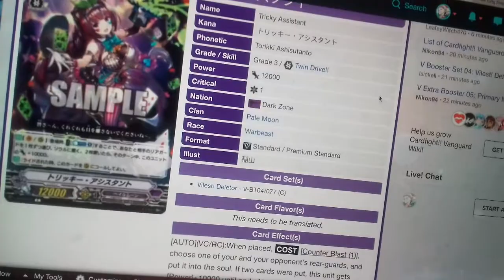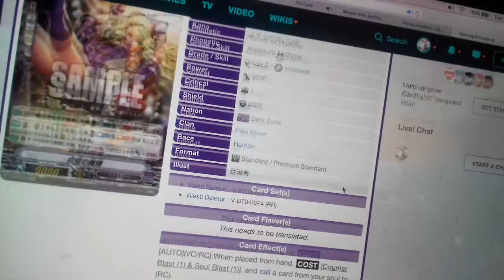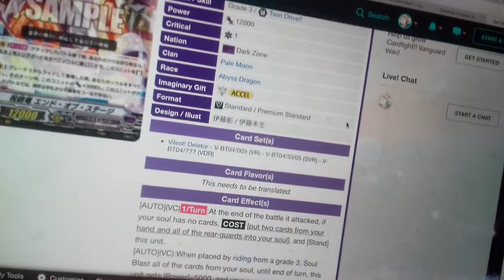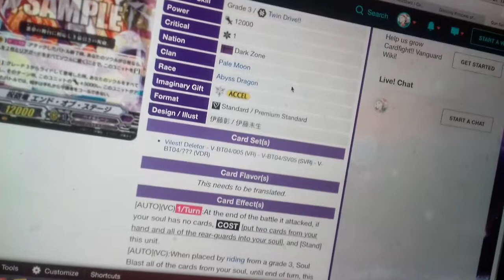Circus Time cardfight vanguard pale moon COTD stream reveals End of stage and others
Just review on today's stream reveals.
I feel end of stage could be better if we get units that self call when pushed to soul